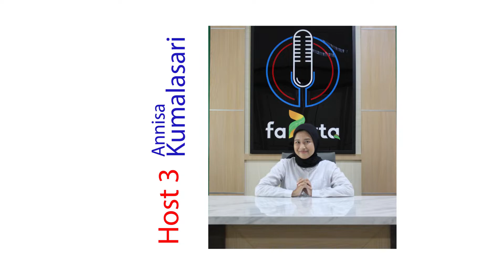Peluang dan Tantangan dalam Membangun Smart and Modern Agriculture - Part 3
Masih dengan pak Dekan nih Sosek Mania SosekUNSOED Channel

Kalian yang belum puas dengan menonton part 1 dan 2, dalam part 3 ada beberapa poin penting menarik. Mulai dari bagaimana langkah kontrit bagi mahasiswa untuk membangun Smart and Modern Agriculture sampai kecintaan terhadap Pertanian .

Salam Sosek